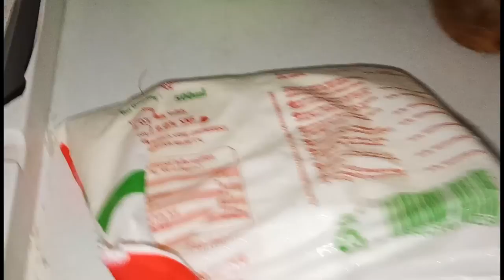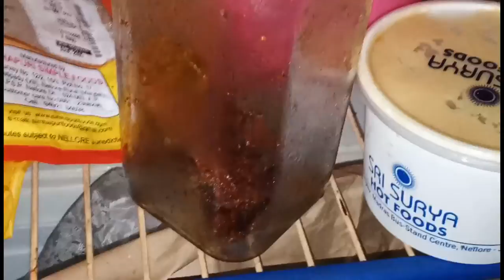my morning vlog తుపానులో తీసిన vlog పాలకోసం డైసీ అల్లరి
తుపానులో తీసిన vlog